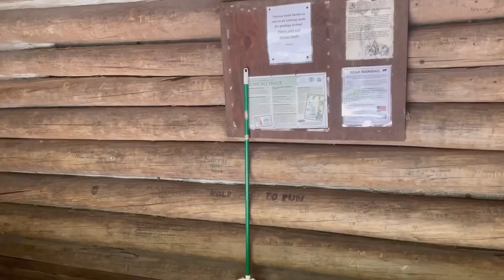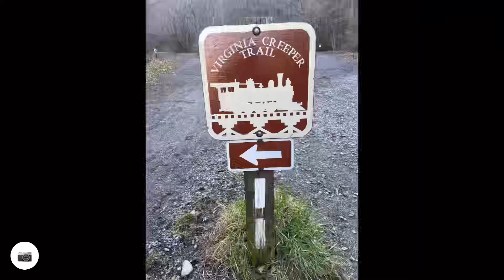Appalachian Trail 2022 Day 31